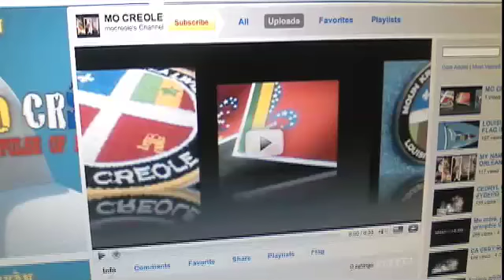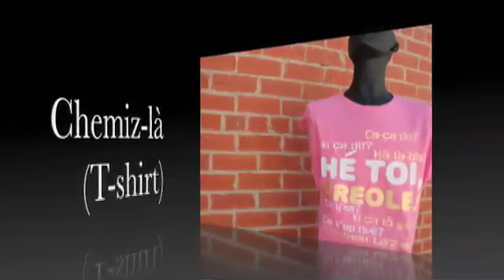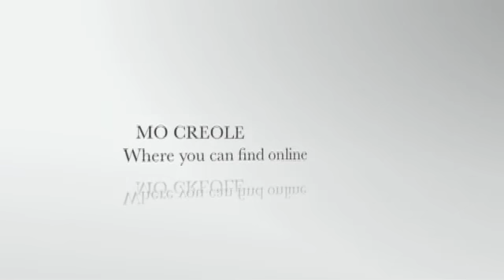Mo Creole I Prodwit Kréyòl Lalwizyàn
Louisiana Creole products available at Mo Creole Prodwit kréyòl la lwizyàn disponib sir Mo Creole Productos criollo/as luïsianero/as disponibles en Mo Creole